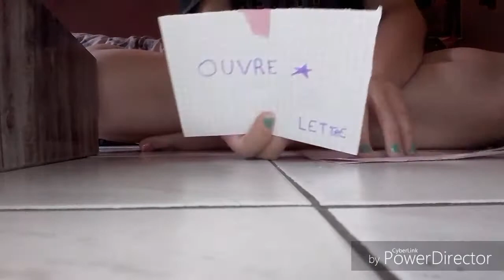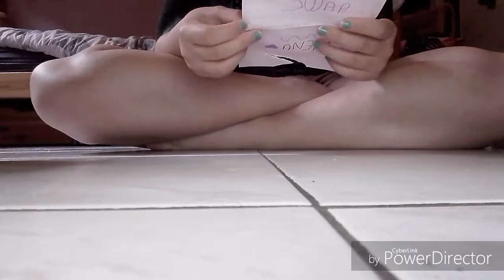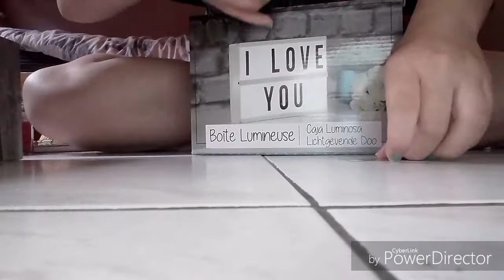😯swap absence de stockage dans ma galerie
Désolé 1000 ×!